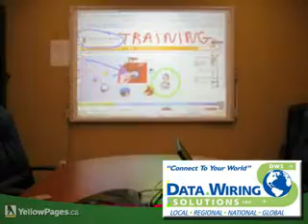Data Wiring Solutions Inc - Halifax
Data Wiring Solutions Inc